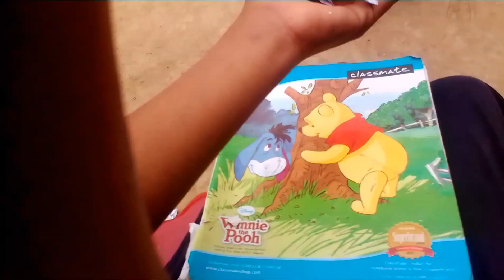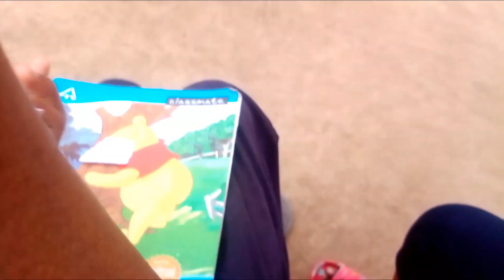Masti blog like and subscribe 🎉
abhi ne kya bola